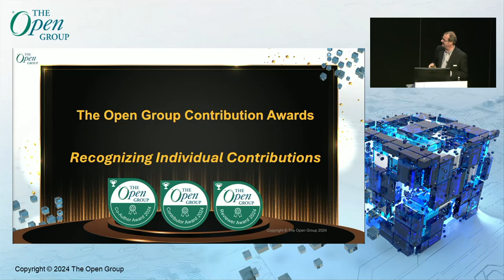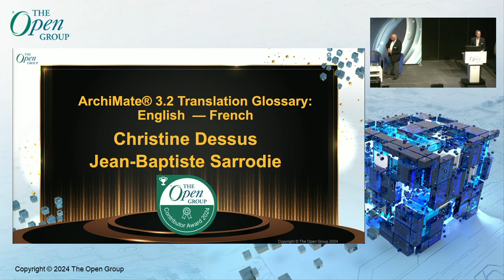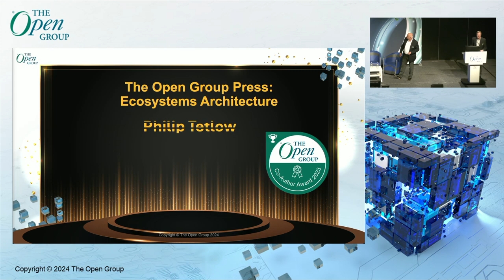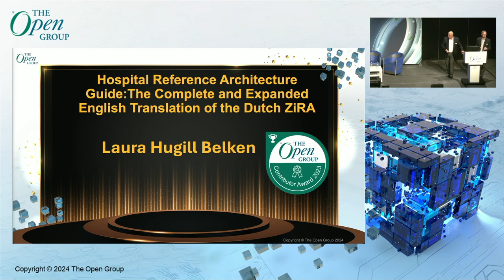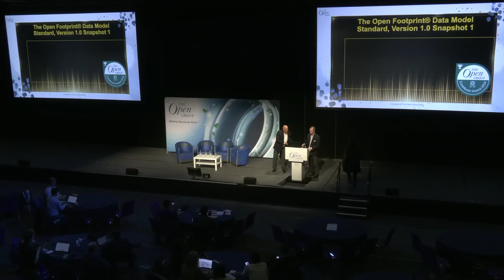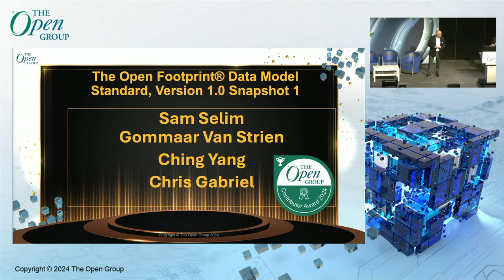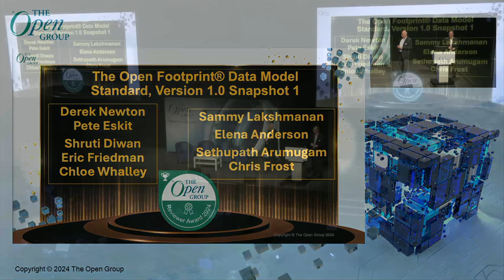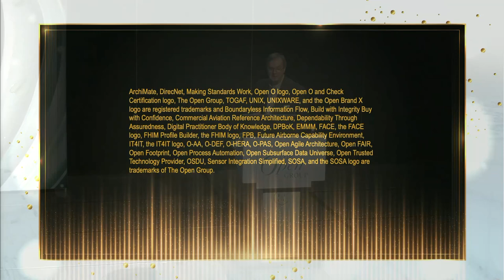The Open Group Contribution Awards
This plenary session would recognize individual members of The Open Group for their contributions to The Open Group Standards, Guides and Case Studies, and feature the issuance of the metal PIN badges to those earning awards.

Andrew Josey VP, Standards & Certification, The Open Group
Andrew Josey is VP Standards and Certification overseeing all certification and testing programs of The Open Group. He also manages the standards process for The Open Group.

Since joining the company in 1996, Andrew has been closely involved with the standards development, certification and testing activities of The Open Group. He has led many standards development projects including specification and certification development for the ArchiMate®, TOGAF®, POSIX® and UNIX® programs.

He is a member of the IEEE, USENIX, and the Association of Enterprise Architects (AEA). He holds an MSc in Computer Science from University College London.